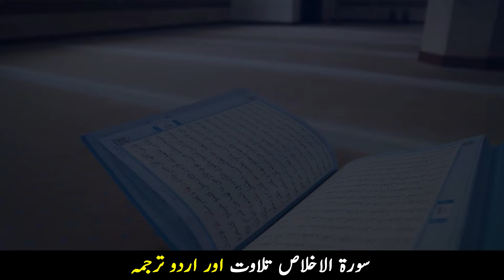Surah Ikhlas with Urdu Translation | Surah Ikhlas Tarjuma ke sath | Quran with Urdu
This video highlights tilawat and urdu translation of the Surah 112 of quran, surah Al Ikhlas tilawat and urdu translation only so we can Listen it to be Guided.

Quran Audio Recorded and video edited using stock footage at The True Knowledge Studio for our youtube channel's original Quran tilawat with urdu translation.

Surah Yasin with Urdu Translation by Maulana Muhammad Junagarhi
Voiceover By Sohail Salim Khan
Tilawat By Hafiz Huzaifa Farooqi

Quran Audio Recorded and video edited using stock footage at The True Knowledge Studio for our youtube channel's original Quran urdu translation only.

In this concise translation, we provide a beautiful Tilawat with urdu translation of Surah Al Ikhlas only. This is an important surah as it highlights aspects of the Islamic faith that are often overlooked.

In this video, I'm providing tilawat and urdu translation of the Surah Al Ikhlas . I will also be providing a quran with urdu translation of Surah 112.

If you'd like to listen the full urdu translation of Quran, please visit our channels playlist quran with urdu translation where you can also find translations of other important Quran surahs. This translation is intended for a general audience and is perfect for listen during the evening or at night.